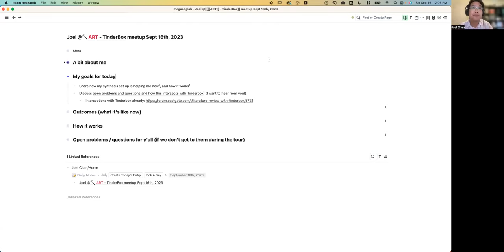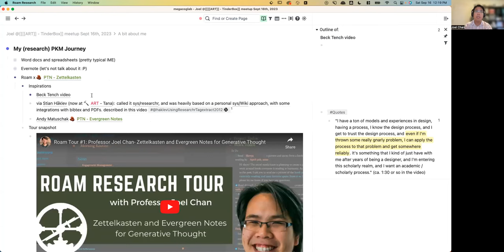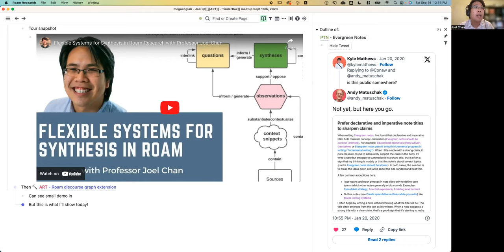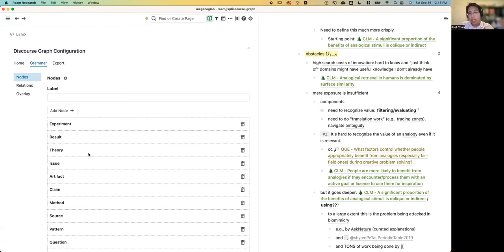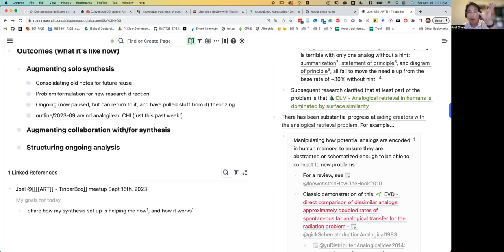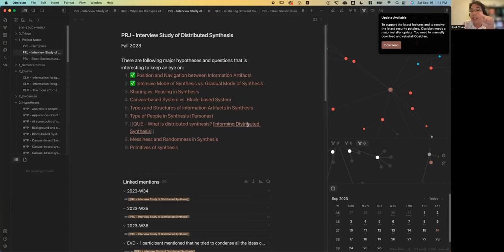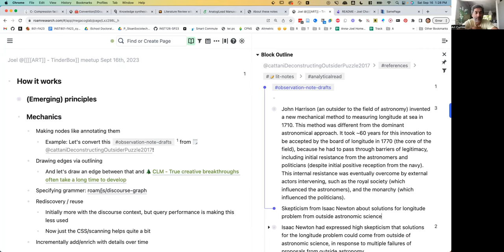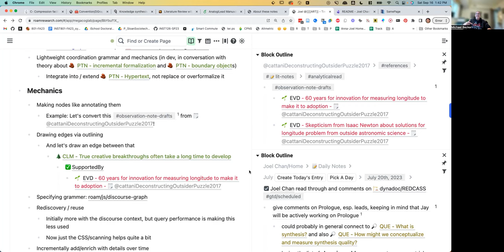Tinderbox Meetup Saturday 16 September Video: Knowledge Synthesis and Discourse Graphs w/Joel Chan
In this Tinderbox Meetup, we explore knowledge synthesis (personal knowledge management(PKM) and collaborative knowledge management (CKM)) with Joel Chan (@joelchan), Assistant Prof. at the University of Maryland.

Joel explored the process and methods he, and his students use to develop discourse graphs (questions, claims, evidence) to produce knowledge. He explores his use of Roam and Obsidian, and collectively, we discussed the application of his process within Tinderbox.

It was an enlightening discussion. Enjoy. :)

* ["Gaming changing paper to support incremental formalization" @Marshall and Shipman: Formality Considered Harmful: Experiences, Emerging Themes, and Directions on the Use of Formal Representations in Interactive Systems]